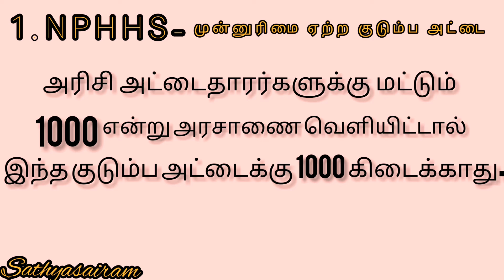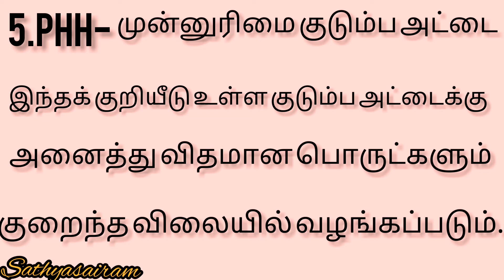குடும்பதலைவி மாதம் 1000 உதவிதொகைபெற ரேசன்கார்டில் இதை மாற்ற வேண்டும்/smart reasion card/sathyasairam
Sathyasairam